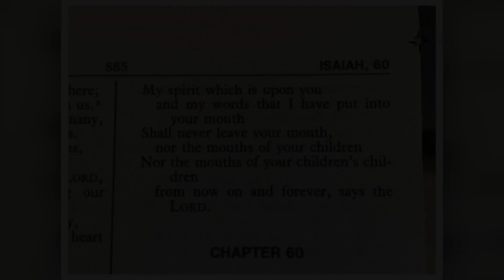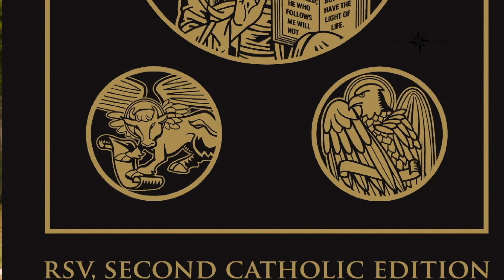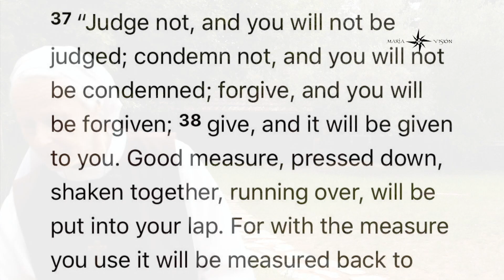DevourTheBook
Sister Emmanuel and Ralph Martin tag team each other to deliver a message of truth. Sister's story telling leads into Ralph's insights into a passage very common to us, but do we really know it's meaning? Join us to find the truth!